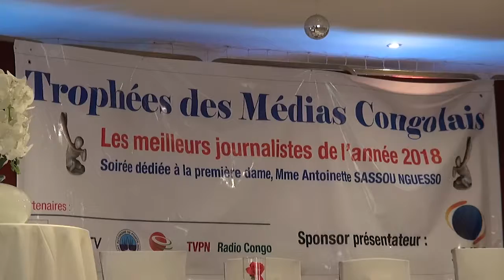CONFERENCE DE PRESSE TROPHE DES MEDIAS CONGOLAIS 2018